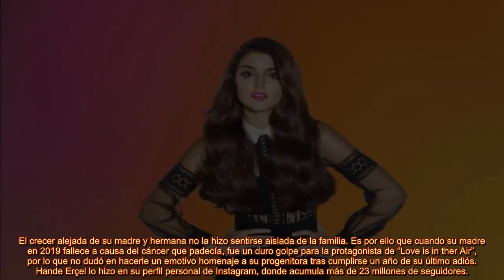'LOVE IS IN THE AIR' EL DOLOROSO PASADO QUE MARCÓ A HANDE ERÇEL, LA PROTAGINISTA